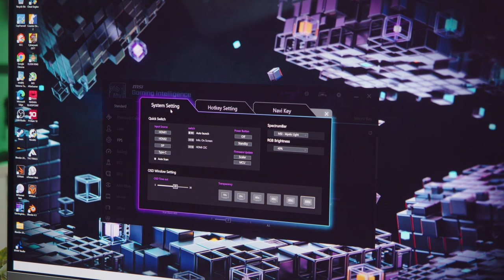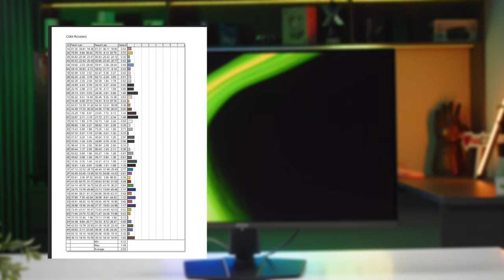Màn Hình Này Có Gì Mà Tận 36 Triệu | MSI MPG 321URX | QD OLED 4K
📞19001093

Màn hình MSI MPG 321URX QD-OLED là một lựa chọn xuất sắc cho những người dùng yêu cầu chất lượng hình ảnh cao cấp và hiệu năng chơi game tối ưu. Với sự kết hợp giữa công nghệ QD-OLED, độ phân giải 4K, tốc độ làm mới 240Hz và thời gian phản hồi cực nhanh, nó mang lại trải nghiệm thị giác tuyệt vời. Tuy nhiên, người dùng nên cân nhắc điều kiện sử dụng ánh sáng để tận dụng tối đa khả năng của màn hình này

0:00 - 0:18: Intro
0:19 - 0:59: Tính Năng
1:00 - 1:59: MSI Intelligence
2:00 - 2:30: Trải Nghiệm Game
2:30 - 2:48: Cổng Kết Nối
2:49 - 3:33: Đo Màu
3:34 - 3:58: Outro